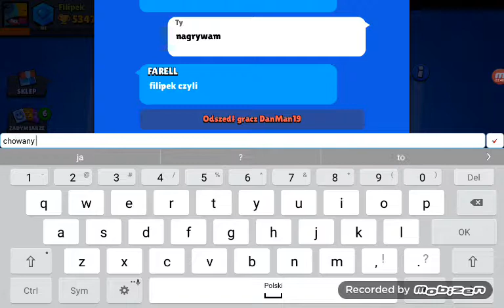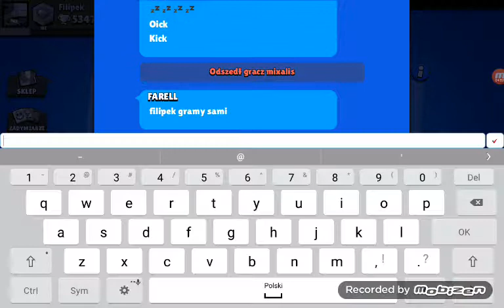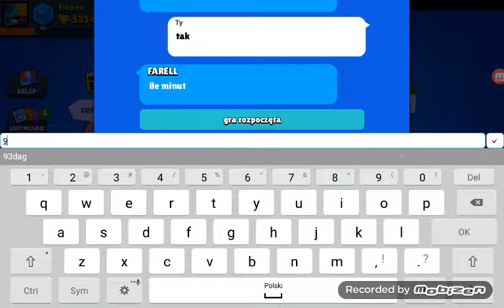Gram z widzami